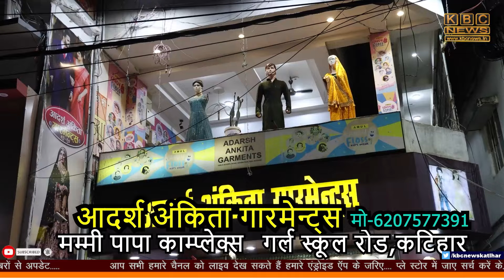केबीसी श्रेष्ठ पूजा पंडाल प्रतियोगिता की वोटिंग हुई पूरी, परिणाम के लिए मामला पहुंचा ..|| KBC News